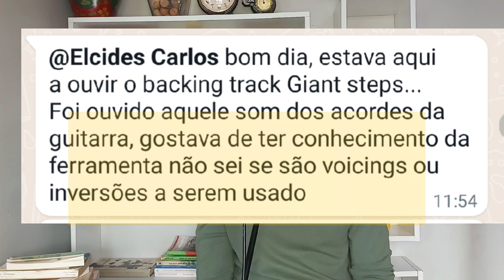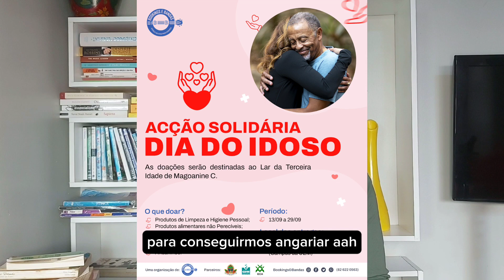TALKING JAZZ, Ep. 09 - acompanhamento harmónico no jazz (jazz comping)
No episódio 09 do TALKING JAZZ falo acerca de formas de acompanhamento harmónico no jazz.

Links úteis

Compre o Bilhete online para o meu concerto no CCFM